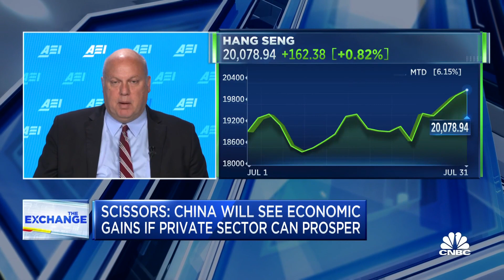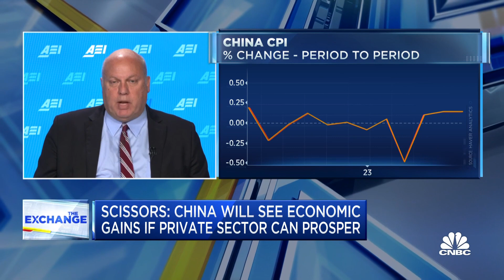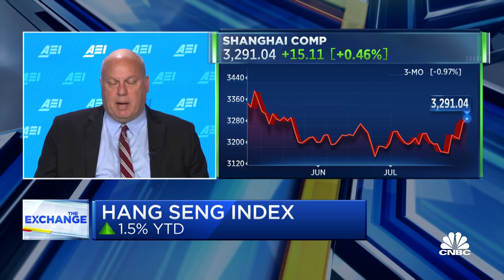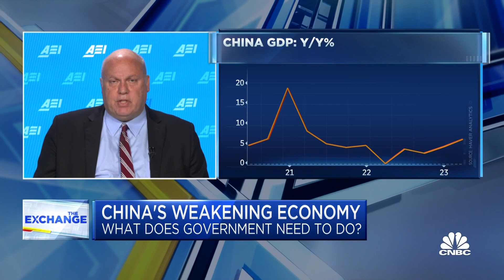China's economy doesn't appear to be turning a corner, says AEI's Derek Scissors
Derek Scissors, senior fellow at the American Enterprise Institute, joins 'The Exchange' to discuss China's weakening economic data, China's request for private sector case studies, and overseas stocks betting on China.